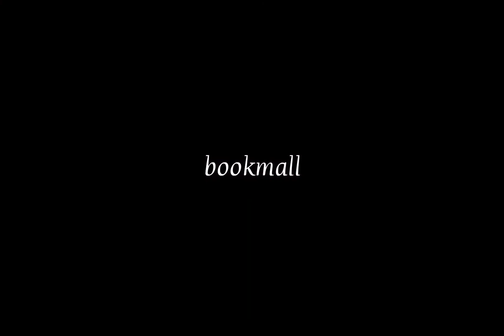Şəhərin mərkəzində eviniz qədər doğma məkan, bookmall